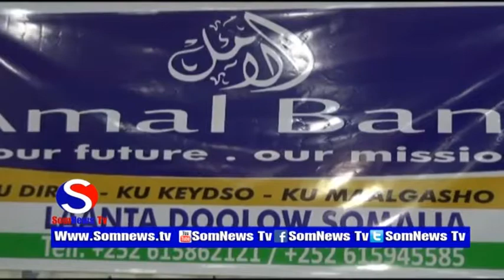Bank ga Amal Bank Ayaa Xarun cusub ka furtay degmada doolow